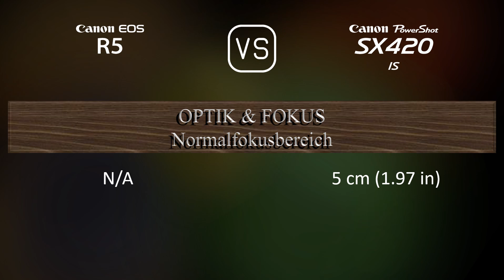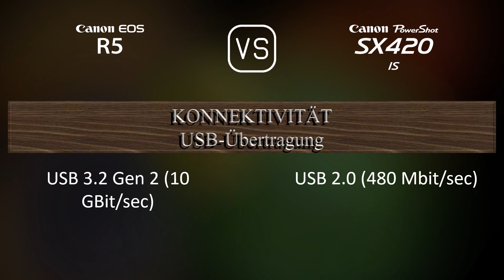Canon EOS R5 vs. Canon PowerShot SX420 IS: Ein Vergleich der technischen Daten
Dieses Video gibt einen Überblick über die Canon EOS R5 und die Canon PowerShot SX420 IS in einem parallelen Technikdatenvergleich (comparison of specifications). Vielen Dank fürs Zuschauen.

00:25 EINFÜHRUNG
00:33 KAMERAGEHÄUSE
00:40 BILDSENSOR
01:01 BILD
01:16 OPTIK & FOKUS
01:58 BILDSCHIRM
02:16 SUCHER
02:30 FOTOGRAFISCHE FUNKTIONEN
03:24 VIDEOGRAFISCHE FUNKTIONEN
03:38 SPEICHERUNG
03:42 KONNEKTIVITÄT
04:07 ALLGEMEINE ANGABEN
04:24 SONSTIGE FUNKTIONEN